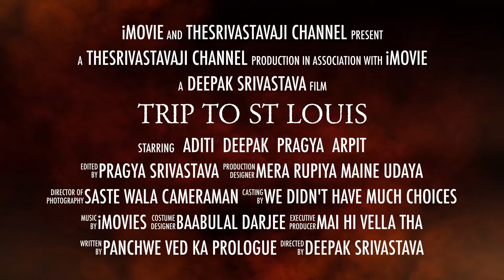Trip to St Louis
Family and Friends on a trip to Gateway of west St Louis , MO